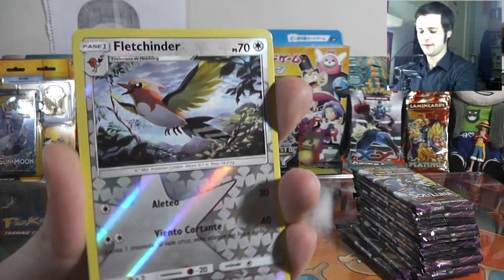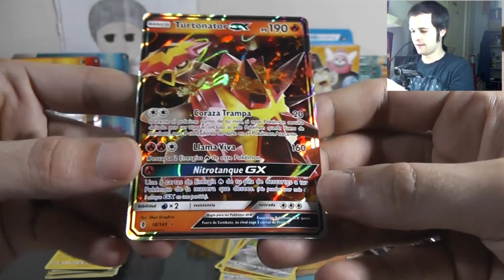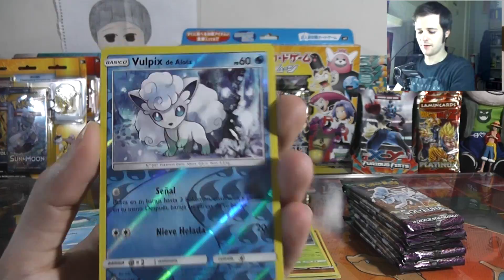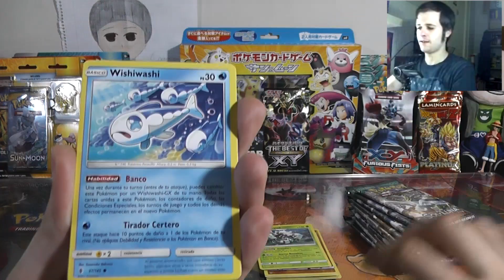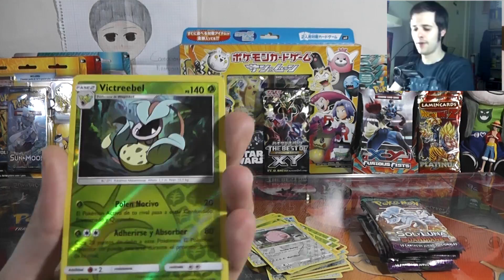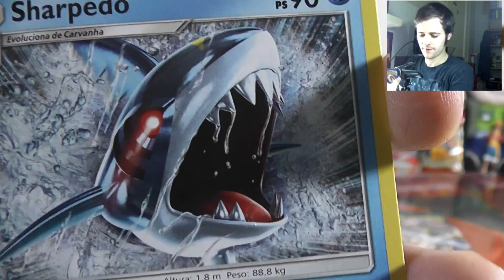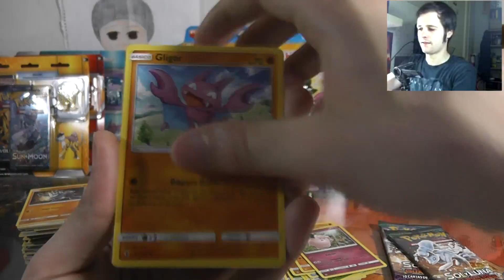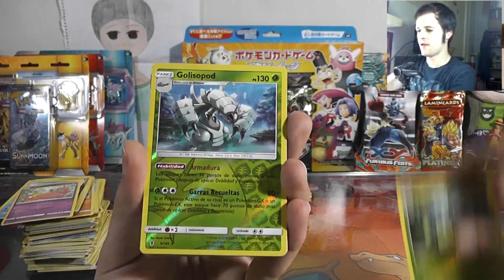CASI LA MEJOR APERTURA DE CARTAS POKÉMON SOL Y LUNA ALBOR DE GUARDIANES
Enhorabuena al ganador de esta semana: MrGallegoCS
Volvemos después de una semana sin video con esta gran caja de 18 sobres Pokémon sol y luna albor de guardianes en español, conseguiremos algunas cartas GX, algunas holo y seguramente alguna Full art o rara secreta :D

08015 Barcelona, España

Productos de amazon abiertos en el canal:

New 3DS XL edición limitadaPokémon Sol y Luna

Juego Pokémon Luna

Vaso de link (cristalera fondo antiguo del canal):